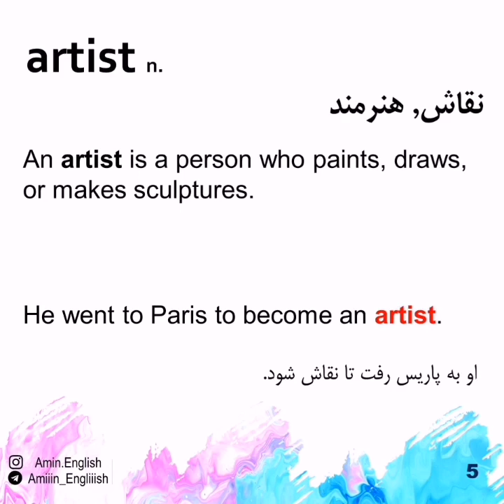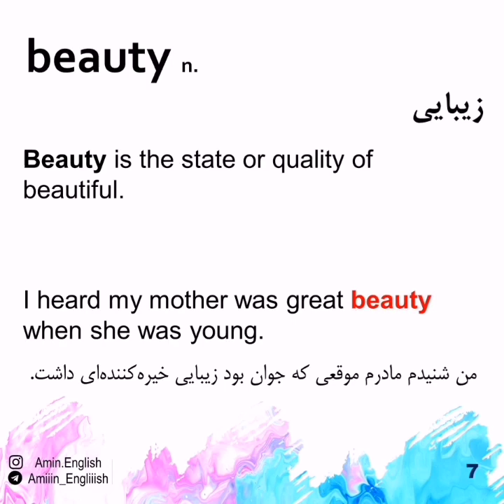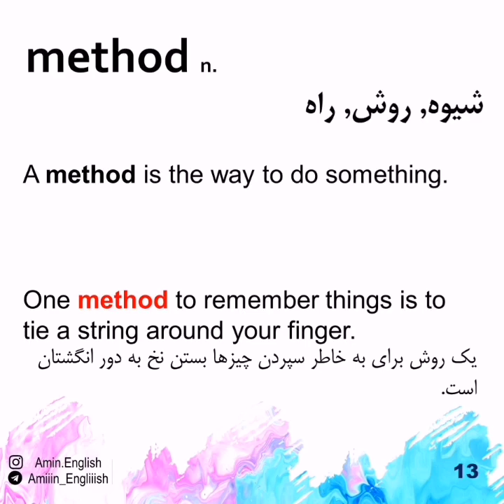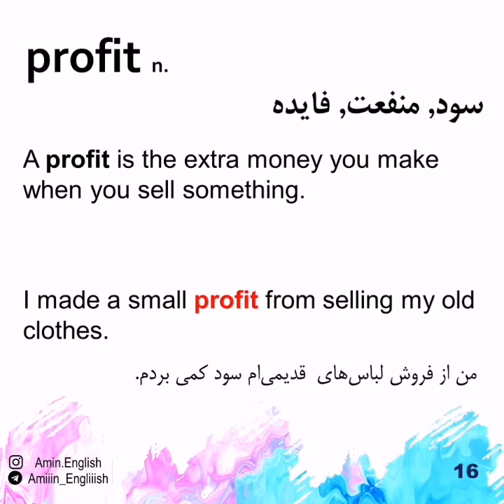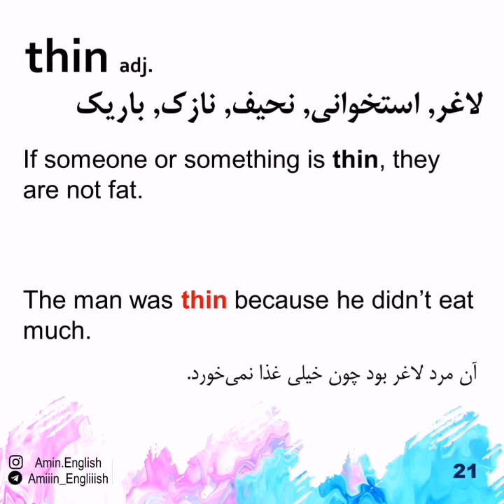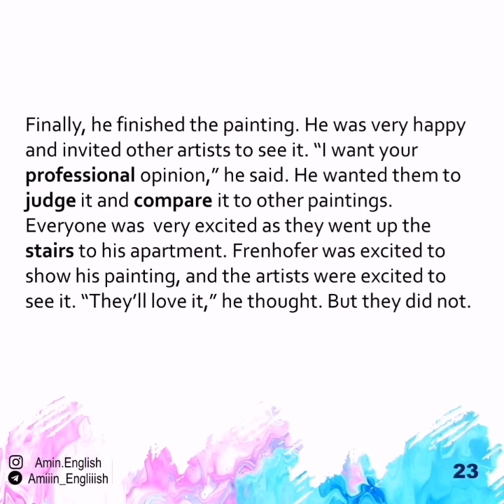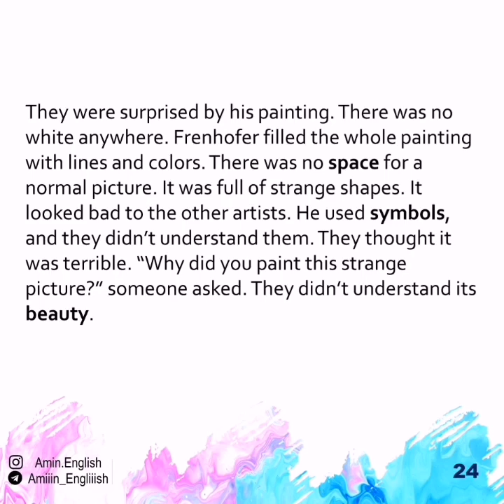4000 Essential English Words 1 - Unit 12 || درس دوازدهم از کتاب ۴٠٠٠ واژه ضروری انگلیسی جلد اول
4000 Essential English Words 1 Unit 12
درس دوازدهم از کتاب ۴٠٠٠ واژه ضروری انگلیسی جلد اول
دوست داری به 90 درصد متون رمان‌ها و کتاب‌ها مسلط میشی؟
پس اگر میخوای این معجزه توی زبانت اتفاق بیفته،همراه من کتاب‌های 4000 رو بخون
0⃣ 0⃣ 0⃣ 4⃣